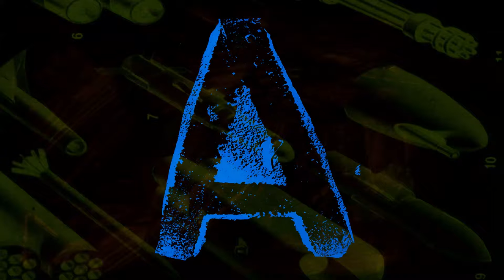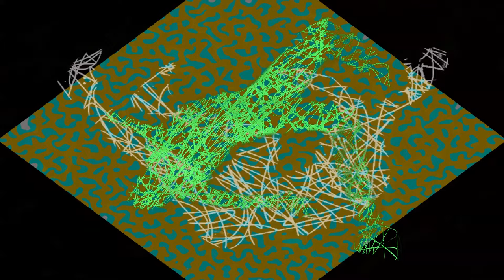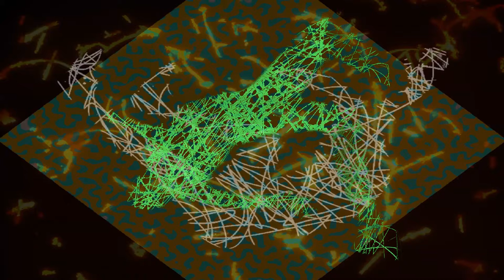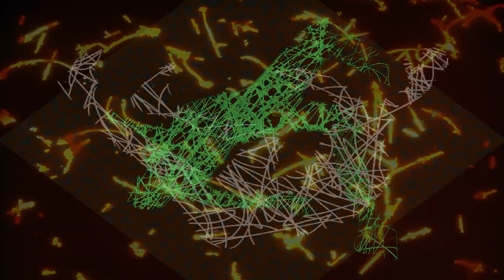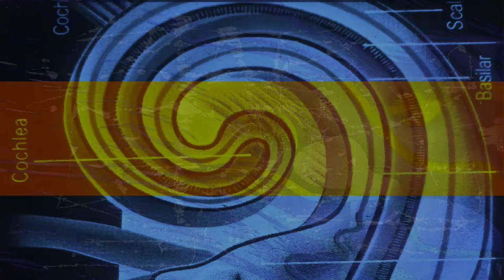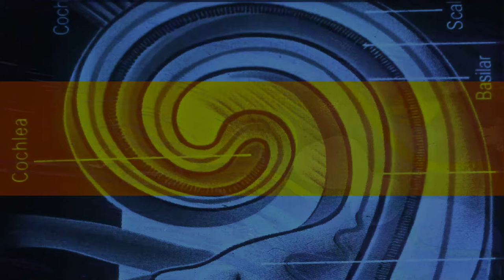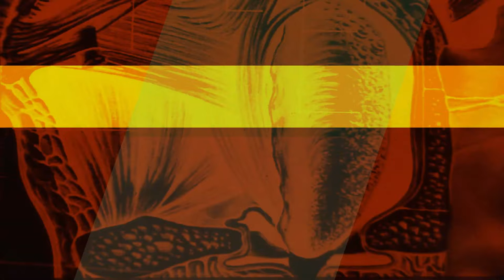77 Million Paintings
Dimensions: 1920 × 1080
Speed Setting: 5
Audio: Off